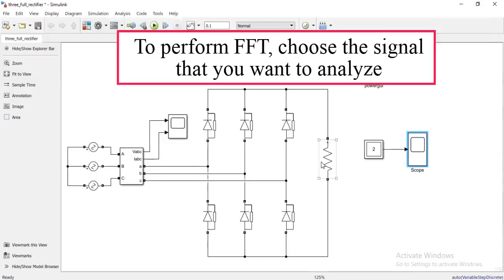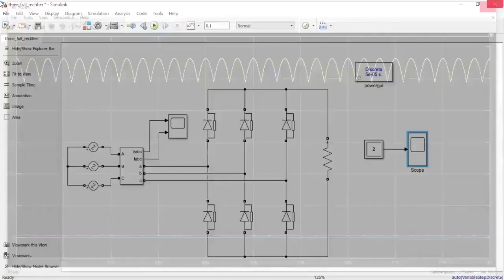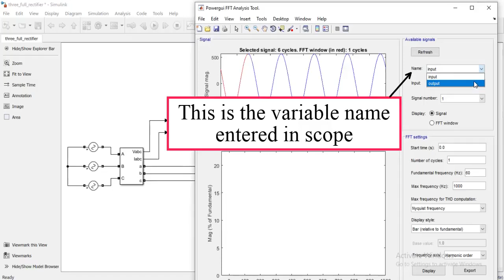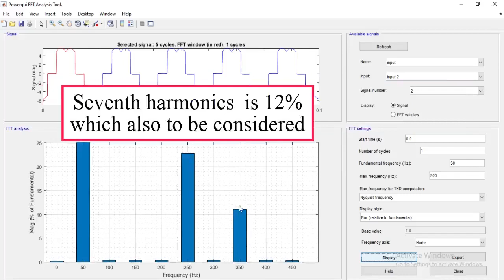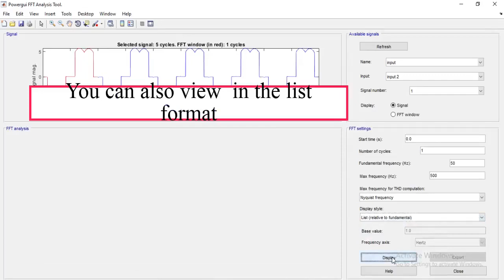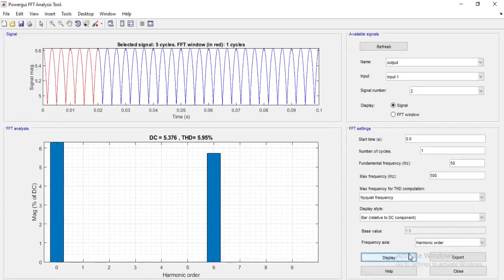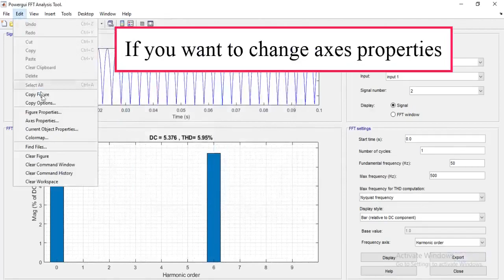FFT analysis in MATLAB || Find Harmonics in your system || MATLAB Techworld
It's easy to find harmonics in any signal in MATLAB... Learn how to analyse signals in few minutes...Power electronics components generate more harmonics..so it's necessary to have a detailed study of these harmonics and successfully eliminate it!!!
Filter design that eliminates harmonics.